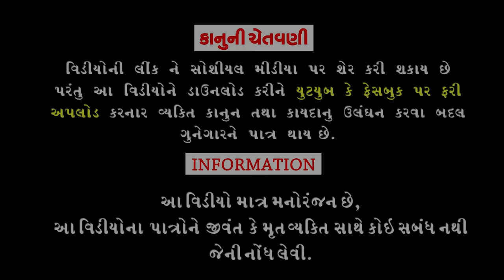Mota Balko।।મોટા બાળકો ।। HD Video।।Deshi Comedy।।Comedy Video।।